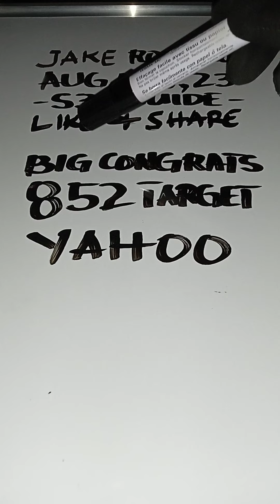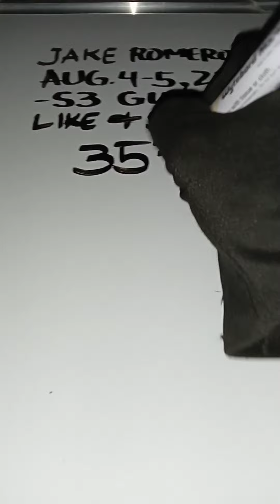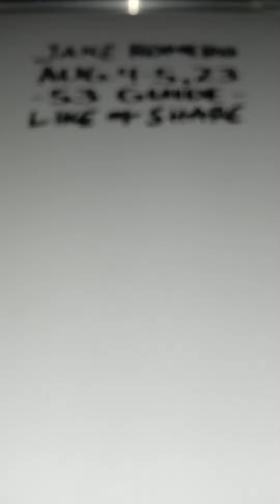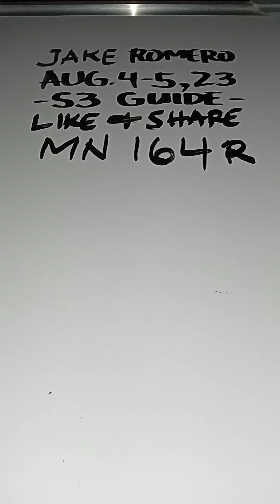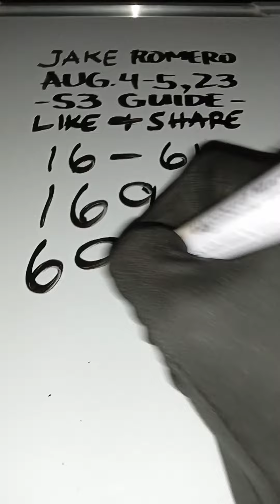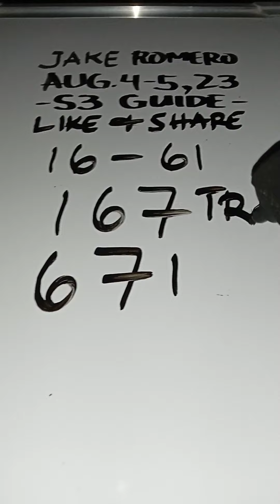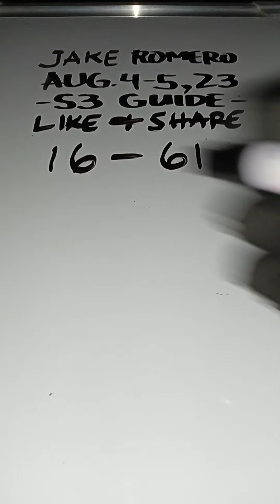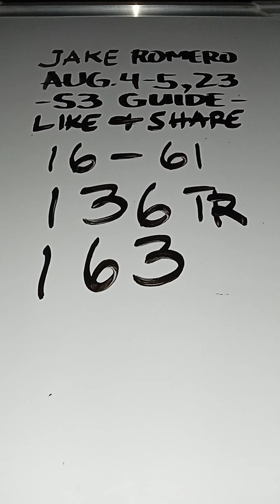BIG CONGRATS 852 TARGET! SWERTRES GUIDE AUGUST 4-5 2023@jakeromero2553